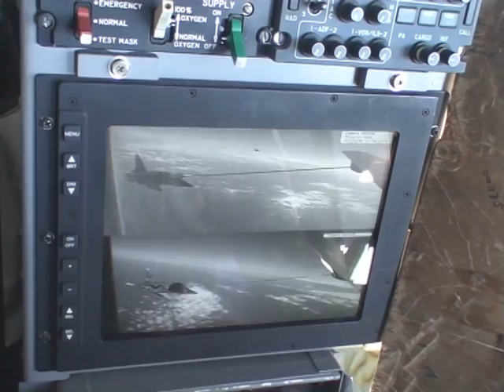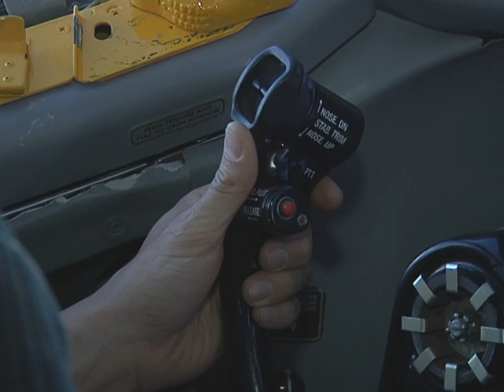Ravitaillement au dessus de la Lybie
Ravitallement des Mirages Français en vol au large de la libye.